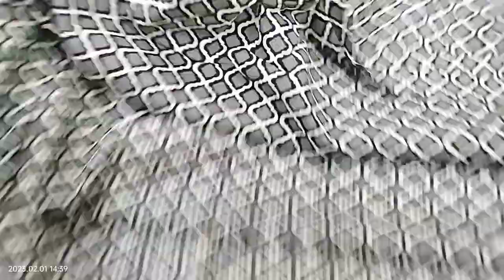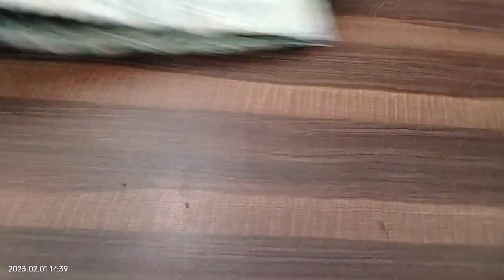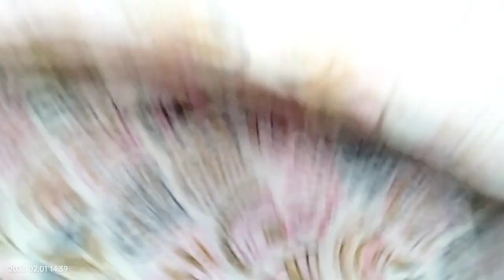🤗 cotton classic official # डिज़ाइनर परिधान फैब्रिक 🌷 देख कर दंग रह जायेंगे आज 🌷#8053455432